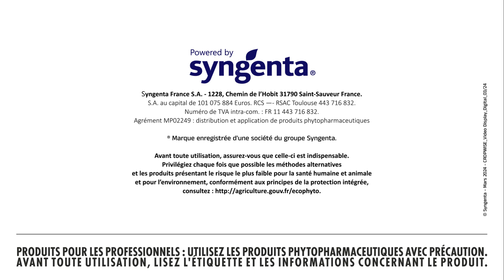Protection des cultures, la solution digitale Cropwise® vous accompagne !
Cropwise® c’est notre solution d’agriculture digitale rassemblant les meilleurs outils et services pour aider les agriculteurs et leurs techniciens à prendre les bonnes décisions.
🌱 Cropwise® intègre des modèles agroclimatiques spécialement conçus pour la France et utilise des technologies innovantes telles que des imageries aériennes et des outils connectés.

Optimisez vos pratiques avec des outils digitaux adaptés 💡